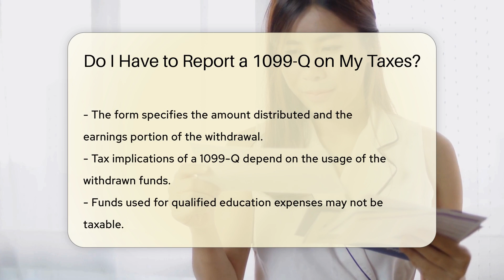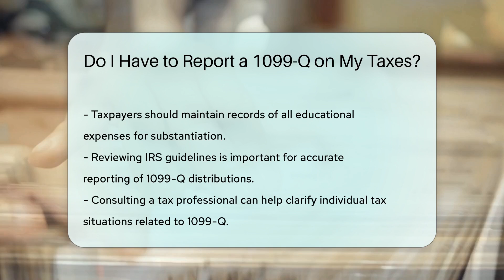Do I Have to Report a 1099-Q on My Taxes? - CountyOffice.org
Do I Have to Report a 1099-Q on My Taxes? Have you ever received a 1099-Q form and wondered about the tax implications? In this insightful video, we delve into the details of reporting a 1099-Q on your taxes. A 1099-Q is essential for documenting distributions from qualified tuition programs like 529 plans or Coverdell education savings accounts. Understanding how to handle these distributions is crucial for accurate tax reporting.

The tax treatment of a 1099-Q hinges on whether the funds were used for qualified education expenses. We explain what constitutes qualified expenses and the potential tax consequences if the funds are not utilized appropriately. Keeping meticulous records of educational expenses is vital for substantiating your tax claims and avoiding penalties.

For comprehensive guidance on reporting 1099-Q distributions, consulting IRS guidelines and a tax professional is recommended. Stay informed on the tax implications of your educational savings with our detailed breakdown.